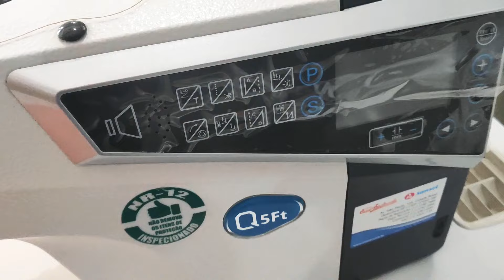Reta eletrônica Q5FT da MAQI veio pra ficar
Modelo Principal: Q5Ft
Opção 1: (MAQ003) - Q5FT-M-4C-I -: (220 volts)
Opção 2: (MAQ033) - Q5FT-M-4C-I -: (110 volts)

Costura reta ELETRÔNICA com motor de passo para transporte do material, com ajuste eletrônico do comprimento do ponto e 9 diferentes tipos de pontos de costura. Motor Direct-Drive.